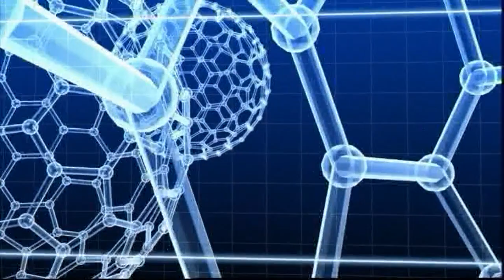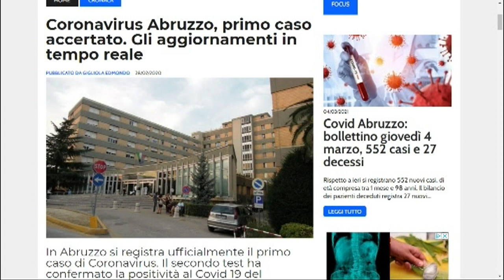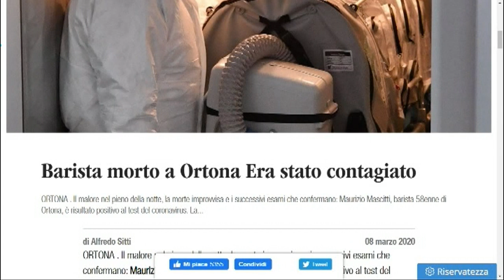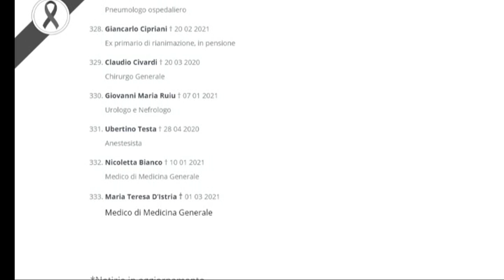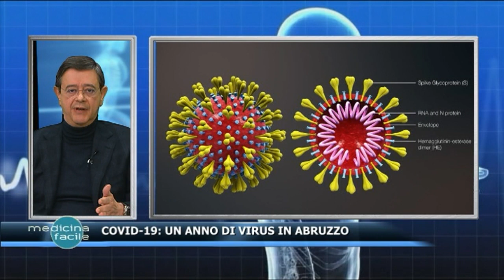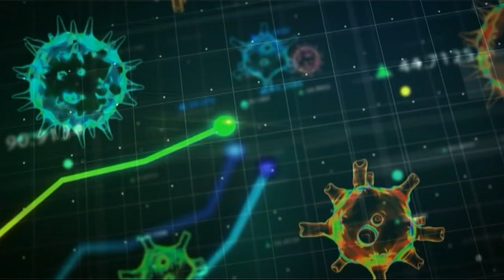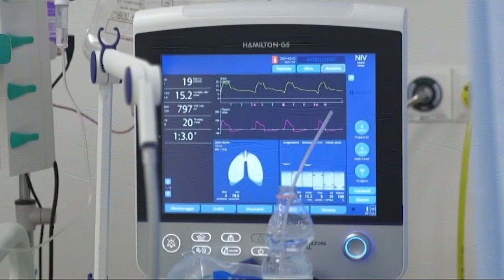Pronto Medicina Facile - Covid-19, un anno di virus in Abruzzo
Con il professore Giustino Parruti